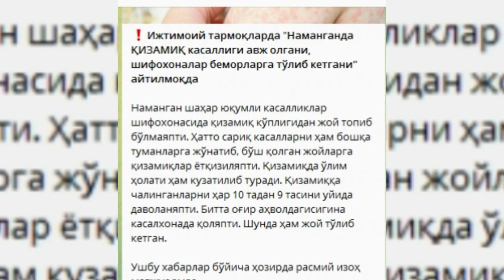Наманганда нималар булмокда шифохоналар беморларга тула